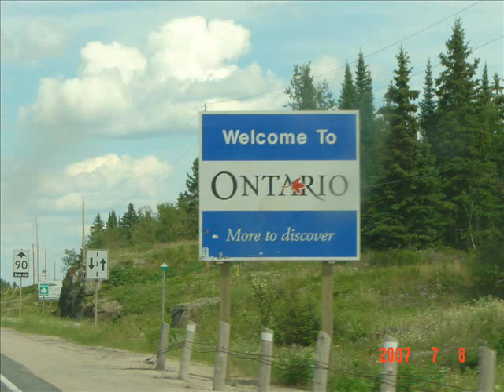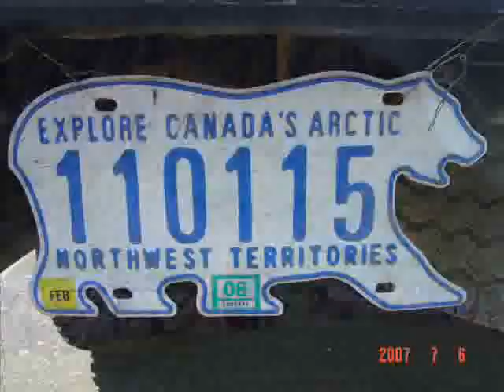Canada - My Second Home (Ontario)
Canada is one of the beautiest countries in the world.In northamerica, the pure nature is in Canada.I made this video useing my own photos.I think this music is good to this video. :)